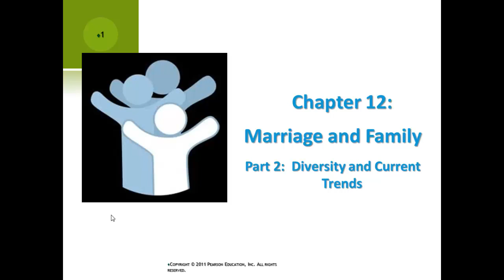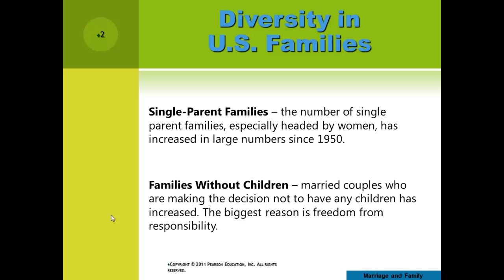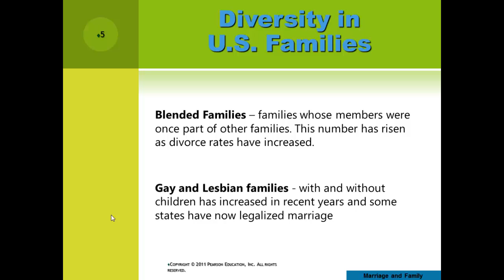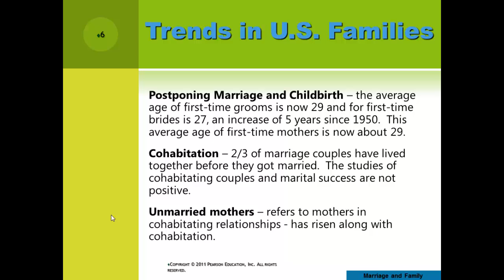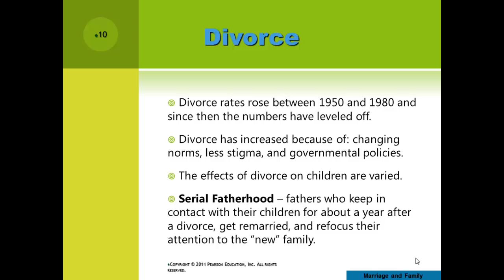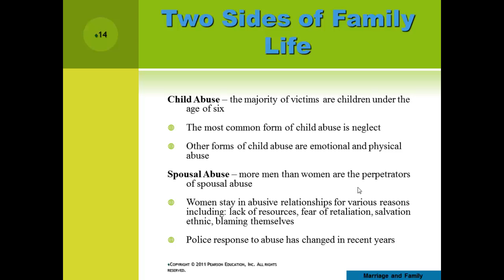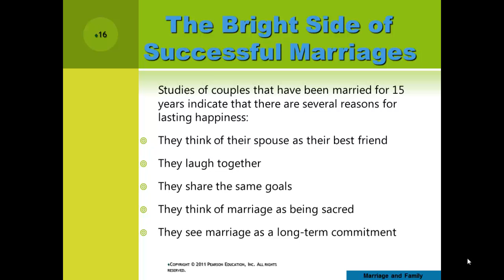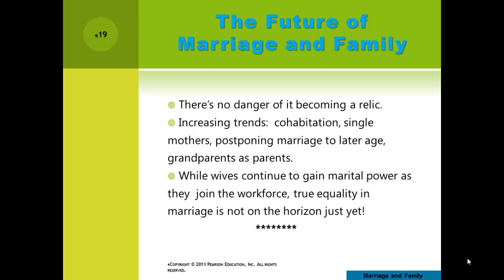101 Week 7 Ch 12 Pt 2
Second part of lecture on Henslin's unit on marriage and family.